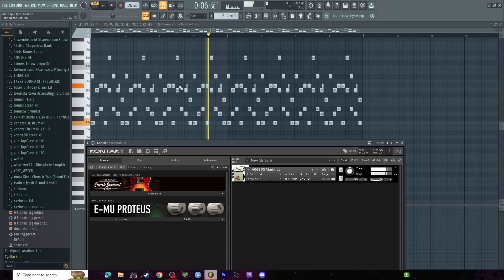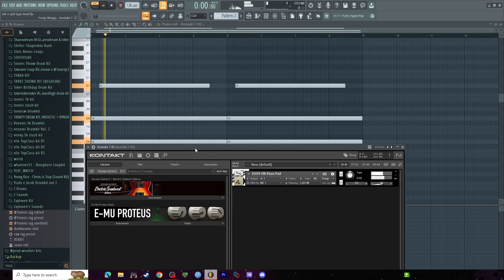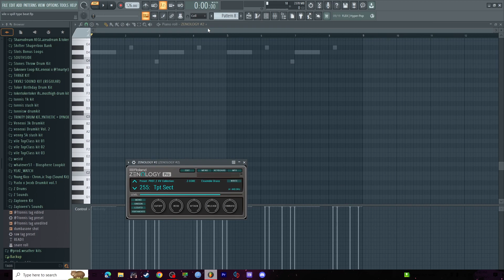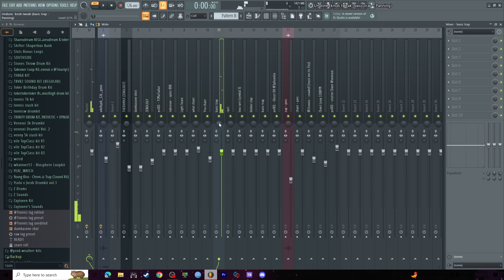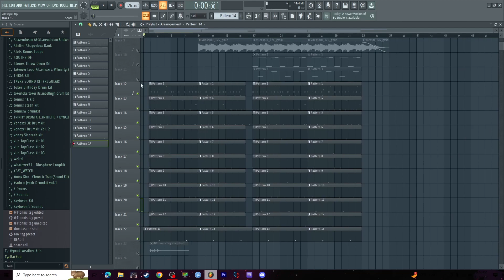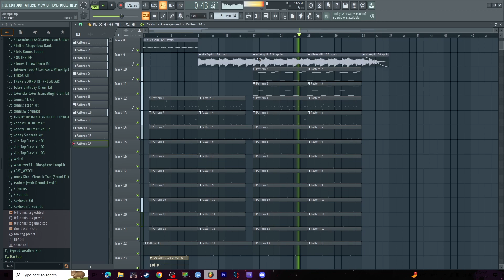HOW TO MAKE TRAP TYPE BEATS FOR VILE00 & PRODSPILL!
might take a mental health break will leave an update